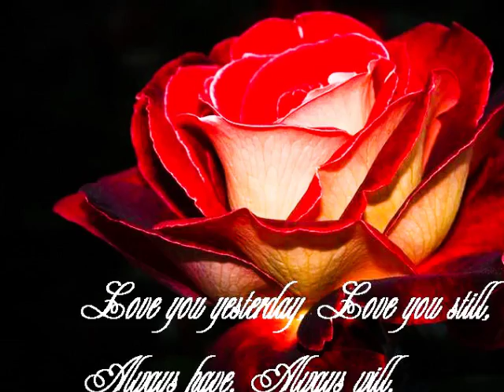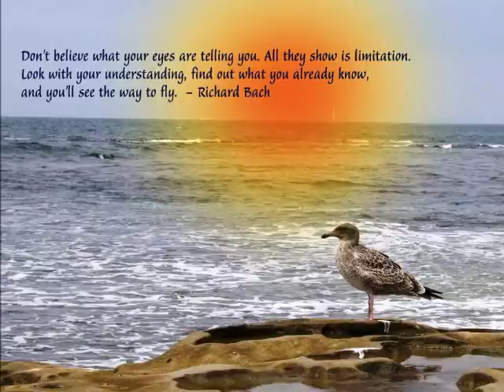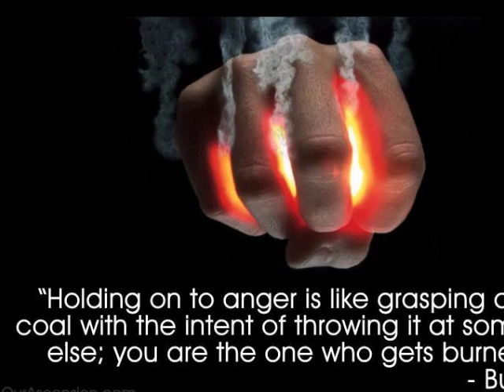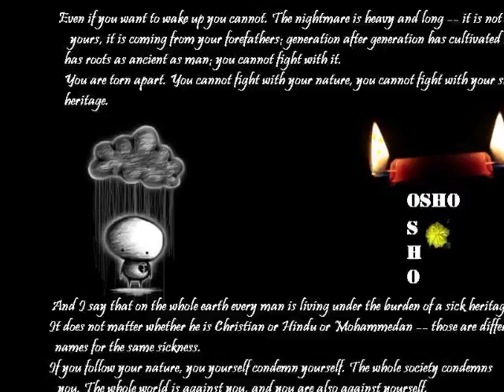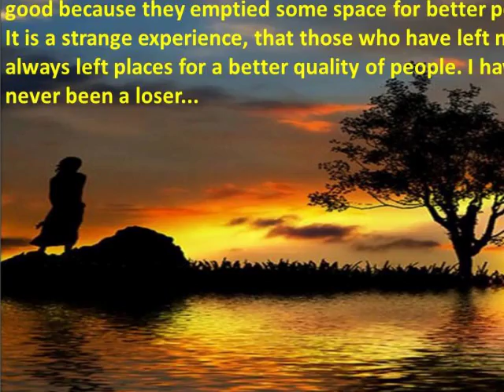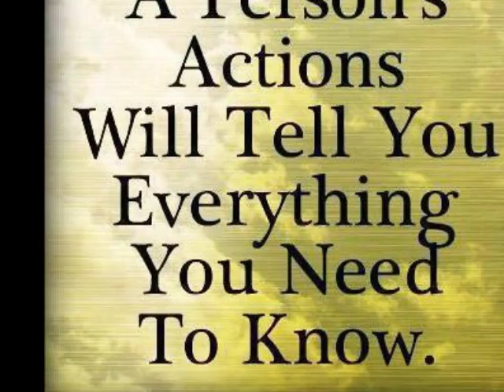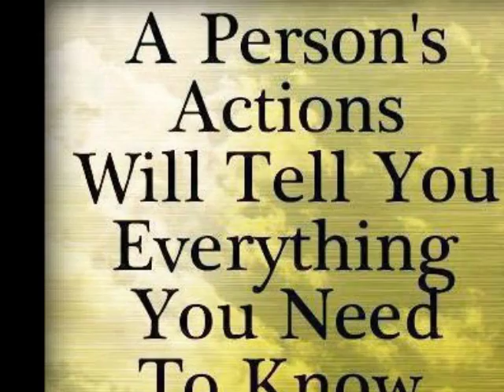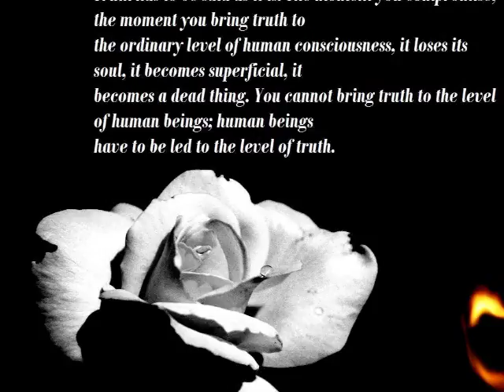TANTRA IS REMEDY ZEN THE PURE HEALTH